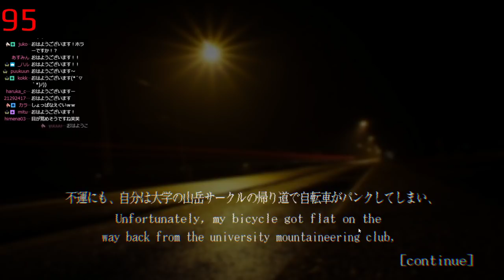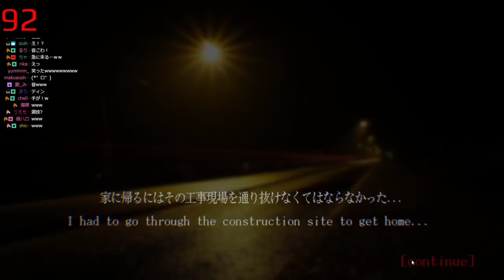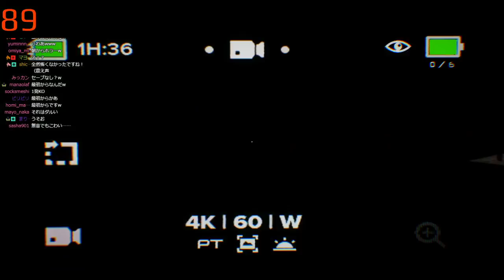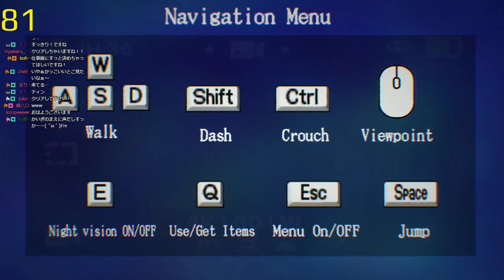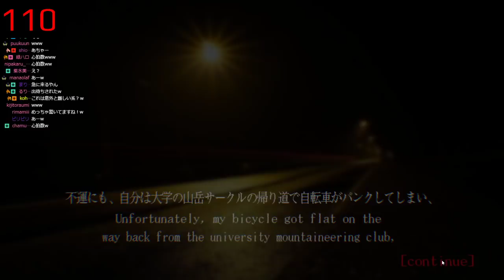[Alice | 愛莉澄] 朝からホラーしたらかわいい女の子3人出てきました [7/21アーカイブ]